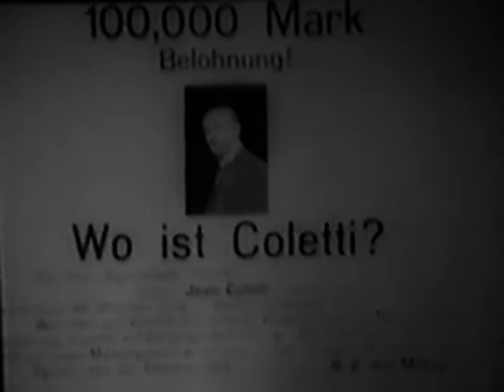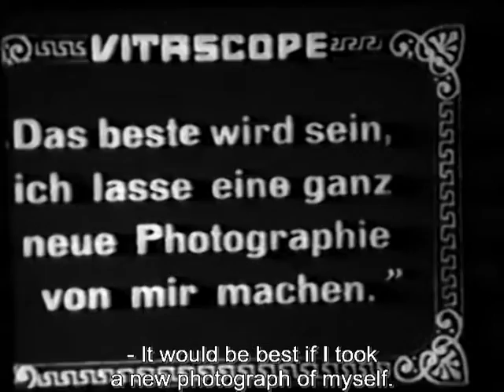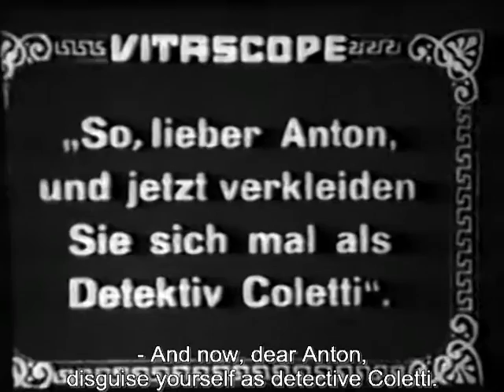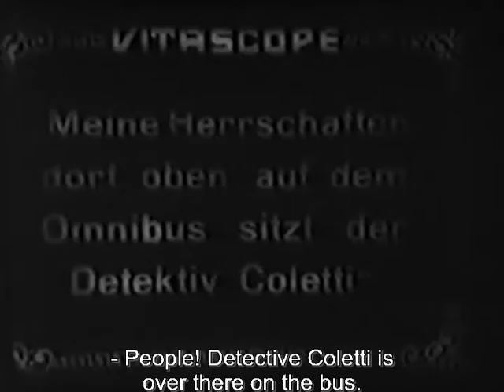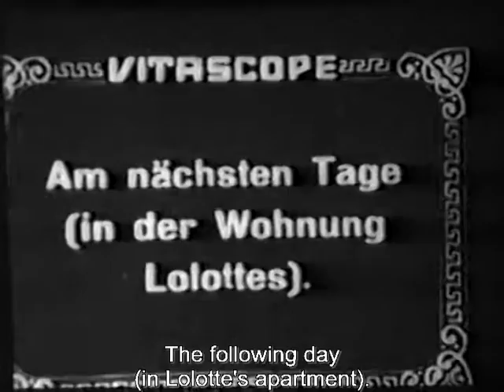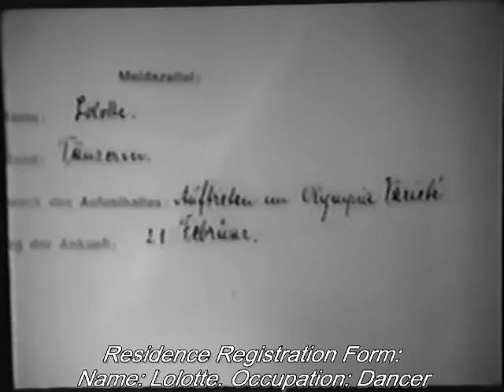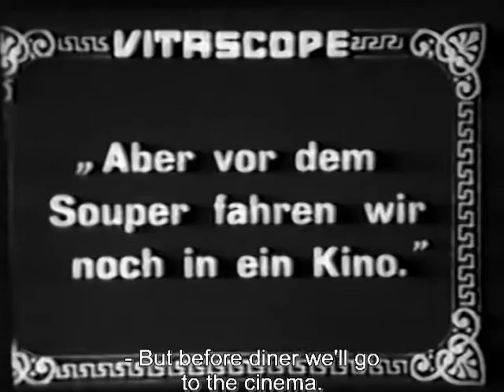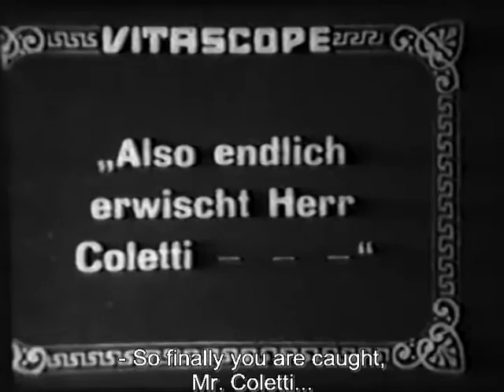Wo Ist Coletti? (Max Mack, 1913) Silent.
1913 silent film, directed by Max Mack.   Currently there is only a fifteen minute version available on Youtube.